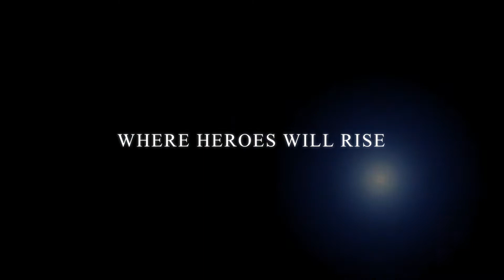Trip SANGAP THROWER Siri 1/2020 @ ZOTAS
Trip luar musim sebab ahli jemaah dah memang berada di tahap kritikal. Disaat para nelayanpun terpaksa buat kerja darat, diaorang buat perangai booking trip hahaha
ZOTAS 2020. Video pertama diupload pada channel Youtube. Saya kena upload jugak sebab banyak demand dari viewer FB. Not for profit guys. Saksikan hahaha